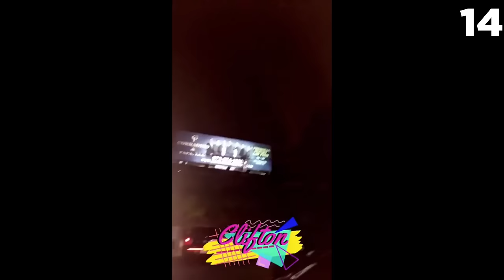Top 15 Scariest Clown Sightings Videos